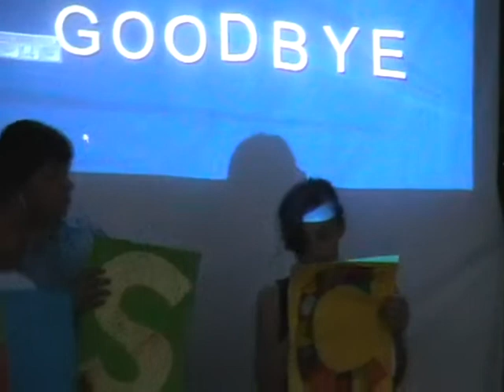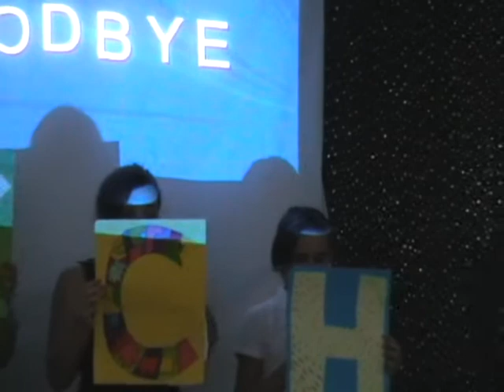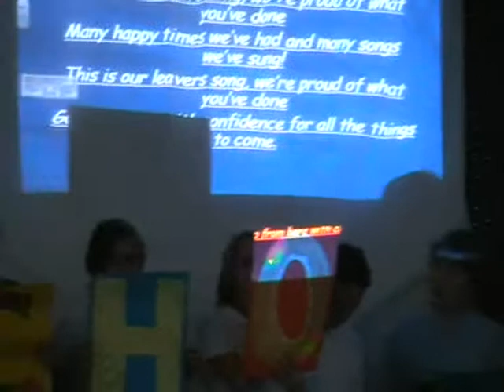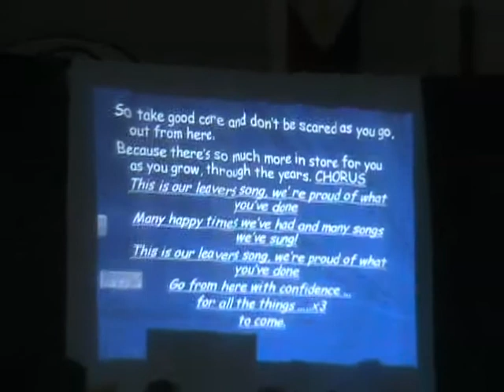Aspinal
Year 6 final assembly